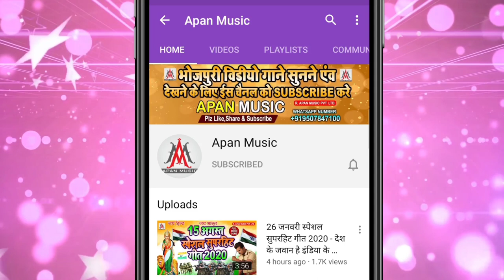आर्केस्ट्रा_वायरल_सॉन्ग_2022 | Bhatra Hamar Bauka Bujhe Jobna Ke Lauka | Nandlal Rasiya | Arkestra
►अगर आप अपने फैन का वीडियो को पसंद करते है तो PLZ चैनेल को यहाँ

आर्केस्ट्रा_वायरल_सॉन्ग_2022 | Bhatra Hamar Bauka Bujhe Jobna Ke Lauka | Nandlal Rasiya | Arkestra Hits SONG
►Song : Bhatra Hamar Bauka Bujhe Jobna Ke Lauka
►Singer : Nandlal Rasiya
►Lyrics : Sagar Bihari
►Recording : Apan Music Digital Recording Studio
►Video Director :
►Company/ Label :- Apan Music Pvt Ltd
►Copyright : Apan_Music

NandlalRasiyaKeGana
Bhojpuri_Song New_Bhojpuri_Song Trending_Song
NandlalRasiyaNewSong